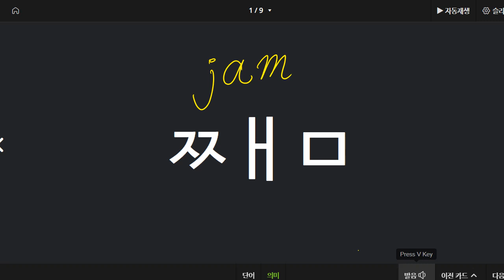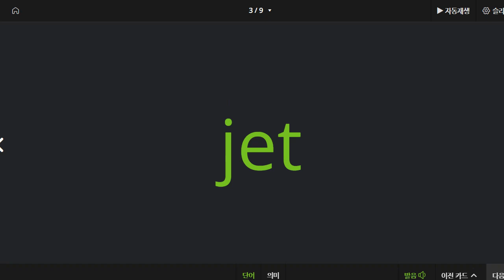김지완 2022 07 04 파닉스 성취도 70 재점검 예정